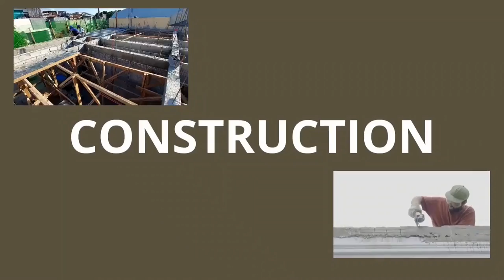Mobilization Cost: Ano Ba Iyon? Isang Suwabeng Suwabeng Lecture By: Architect Ed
May FB ka ba? Ako din meron. Ito click mo